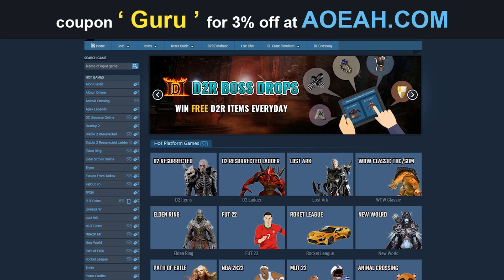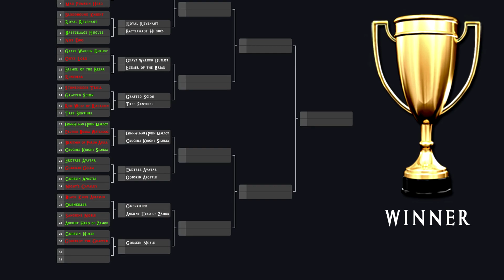ELDEN RING BOSS VS. BOSS: Godskin Noble VS. Godefroy the Grafted!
Special thanks to Rephlexi0n and Dziggy for helping the Guru with the boss tournament, check them out here:

The all knowing all powerful Elden Ring Guru kicks off the Elden Ring Boss VS. Boss Tournament